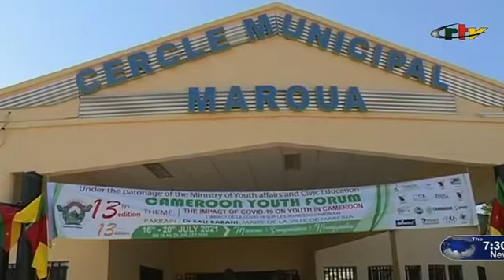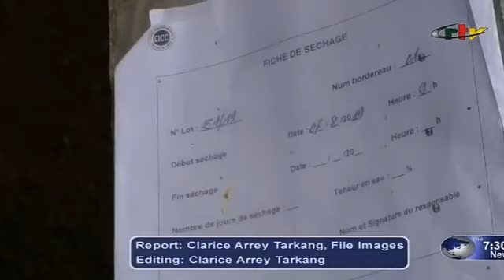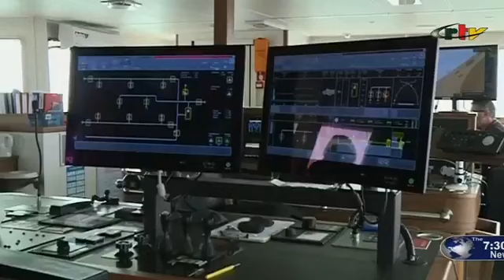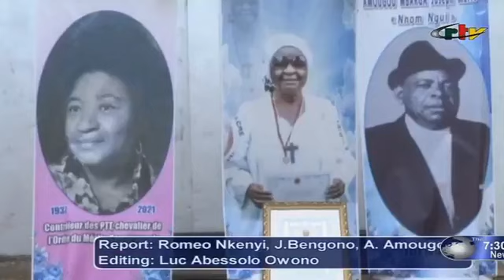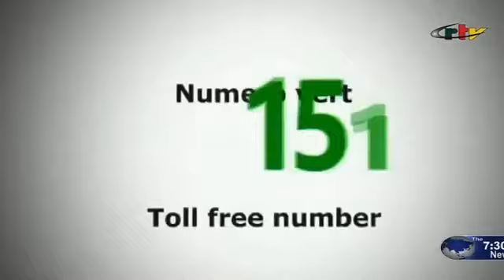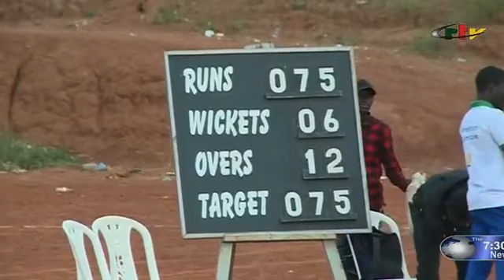The 07.30 PM News, Crtv - Sunday 18th July 2021